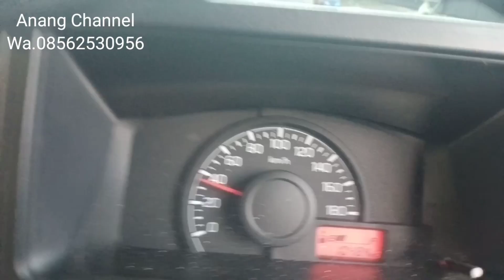mesin Kebi terbaru | mesin kebi kapasitas produksi 500kg/jam | bisnis di saat pademi covid 19